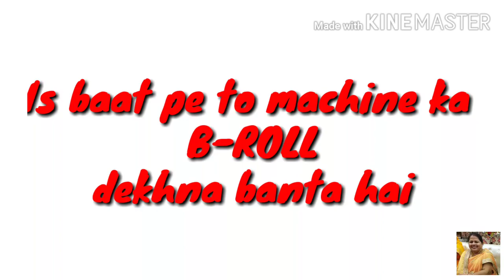HOW TO MAKE FACE MASK (WITH OR WITHOUT MACHINE) AT HOME | fight with COVID19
Is video me maine bohot saral tarike se face mask banana sikhaya taki hum sab ghar pe rahkar bhi corona se ladne me apna yogdaan de sake.